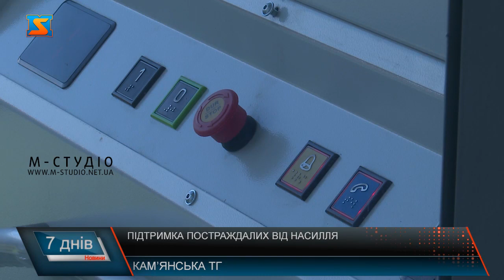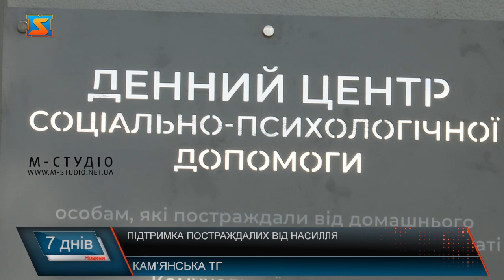Підтримка постраждалих від насилля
У селі Кам’янському з липня минулого року розпочав свою роботу денний центр соціально-психологічної допомоги особам, які постраждали від домашнього насильства. Для жителів  усієї громади тут доступна безоплатна комплексна підтримка, зокрема й інформаційна, правова. У центрі є три окремі кризові кімнати: для чоловіків, жінок та дитини з батьками. За потреби, закарпатці можуть скористатися кімнатою та отримати  прихисток і кваліфіковану допомогу спеціалістів. Облаштувати центр вдалося всього за рік. Кошти на ремонтні роботи, надійшли у вигляді державної субвенції у розмірі 7, 2 млн гривень. и Задля забезпечення безбар’єрного простору,в установі за кошти благодійного фонду «Неємія» встановили ліфт для осіб з обмеженими можливостями.  Такий осередок надзвичайно важливий  для жителів ТГ та району, адже завдяки йому послуги підтримки стали доступнішими і зручнішими. Люди, які опинилися в кризових ситуаціях, мають бути впевнені, що їм є куди звернутися за допомогою безпосередньо у своїй громаді. У центрі допомогу постраждалим від домашнього насилля та всім родинам, що потребують кваліфіковану підтримку психологиня. Центр заручився підтримкою благодійних фондів, які всебічно підтримують його роботу.  Головне завдання фонду не лише допомогти жертвам в наслідок домашнього насилля, а й їх попередити. Жителі громади мають можливість звернути до центру та отримати не лише психологічну, але і фізичну підтримку.  В установі працює мобільна група, яка одразу реагує на виявлення актів насилля.